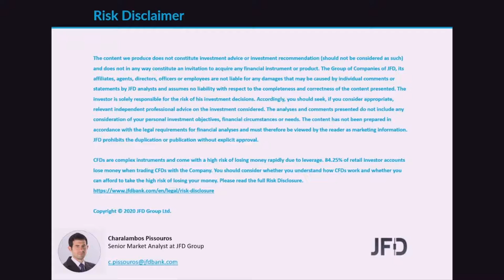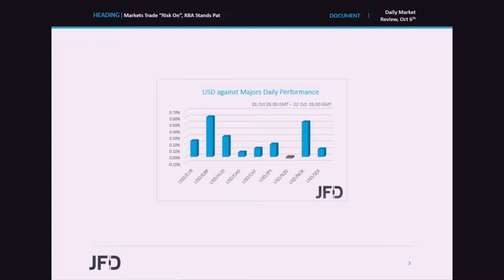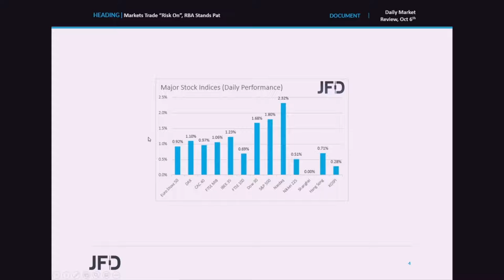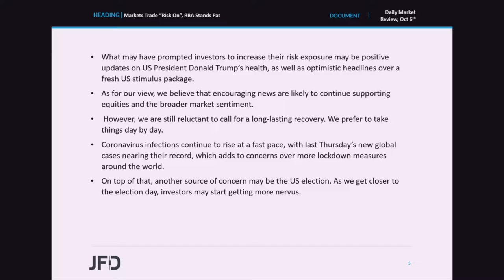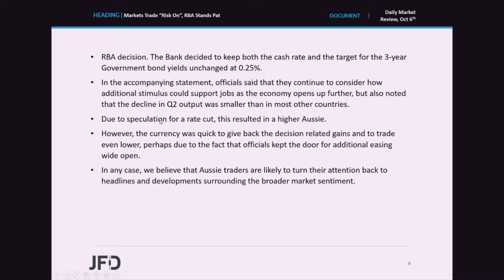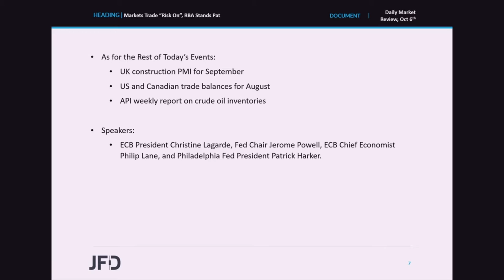Dialy Market Review: Markets Trade “Risk On”, RBA Stands Pat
Equities were a sea of green on Monday and during the Asian morning Tuesday, due to positive updates on US President Donald Trump ’s health, as well as optimistic headlines over a fresh US stimulus package. Overnight, the RBA kept interest rates unchanged, disappointing those expecting a rate cut at this gathering. However, it kept the door for further stimulus in the foreseeable future wide open.